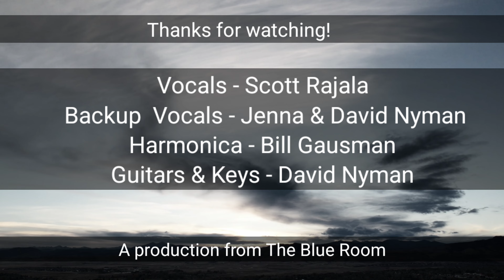If we make it through December - Cover by The Blue Room